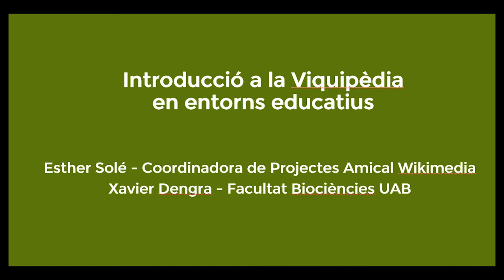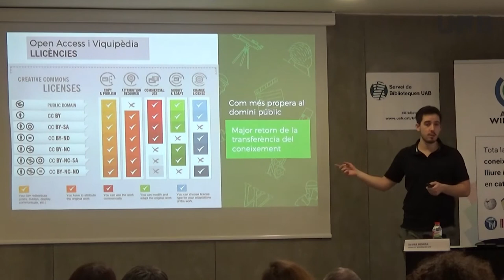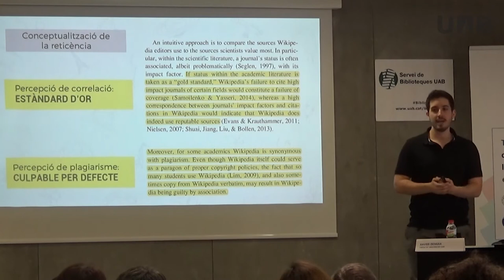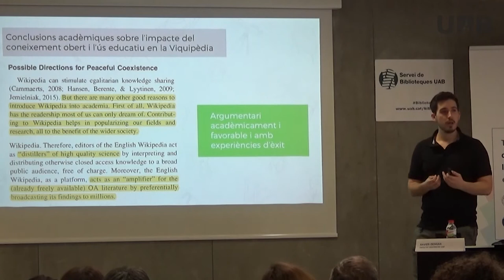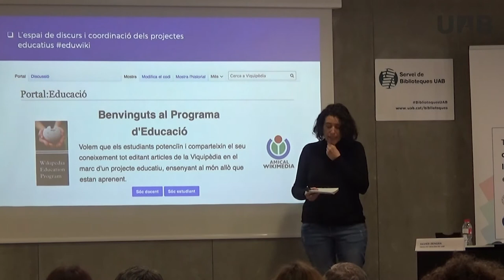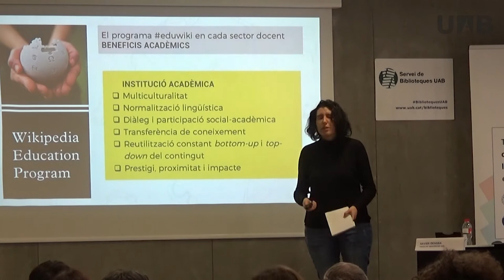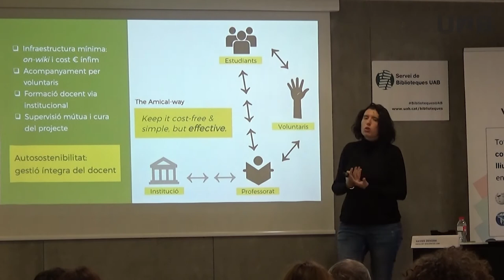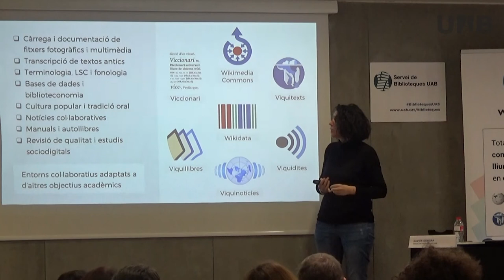Introducció a la Viquipèdia en entorns educatius / Esther Solé i Xavier Dengra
Ponència presentada per Esther Solé, Coordinadora de Projectes Amical Wikimedia i Xavier Dengra, Facultat Biociències UAB a: "Recursos docents en obert: comparteix per educar": Jornada sobre iniciatives docents en el marc de la Viquipèdia, celebrada el 5 de març de 2020 a la Sala de Graus de la Facultat de Filosofia i Lletres UAB